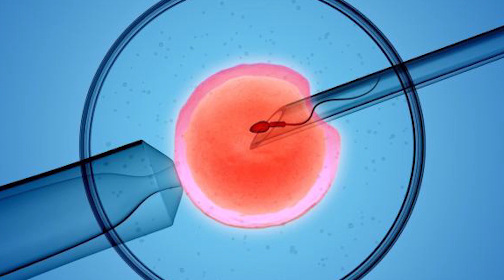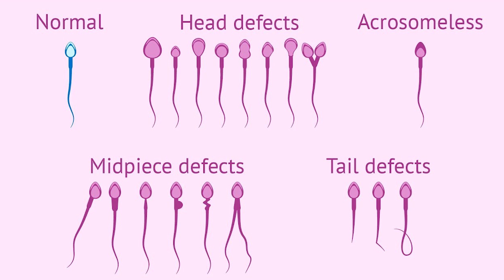Fix sperm morphology and prevent IVF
In this video, Himanshu Dhawan will tell you how to correct spermmorphology and avoid IVF.

If you have any queries regarding oligospermia, you can contact the number provided. You can also share your reports through WhatsApp with our expert team of doctors who are ready for your service.

IVF is most often tried when other techniques fail. Morphology refers to the size of your sperm. In particular, it looks at the size of the sperm head and the size of the sperm. Head size is important because it affects the ability of the sperm to dissolve and fertilize the outer surface of the egg.
Sperm morphology affects fertility because the sperm must be a certain size to be able to penetrate an egg. But morphology is one of many reasons when it comes to fertility.

Morphological abnormalities include:

►Vacuum (nuclear level) in the sperm head that takes more than 20%
►Size defects such as: thin, pyramid, round, amorphous, big and small
►A cytoplasmic droplet on the midpiece that is more than half the size of a normal head
►The tail is bent at an angle of more than 90 °
►Tail defects such as: short, long, coiled, or multiple tails
►Multiple heads